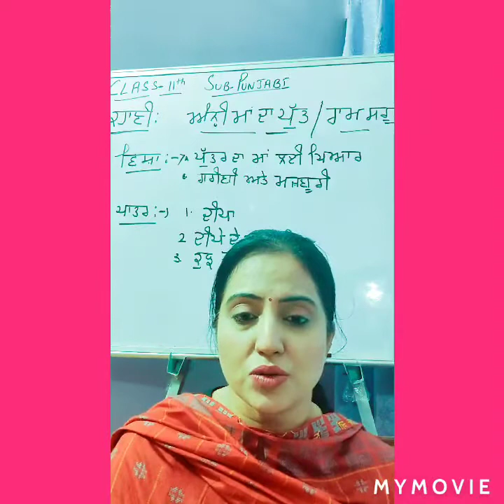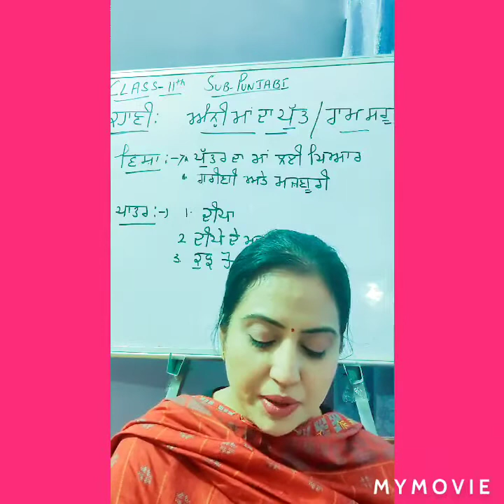Class 11th; Story ਅੰਨ੍ਹੀ ਮਾਂ ਦਾ ਪੁੱਤ (anni maa da putt)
Learning punjabi with Mohita